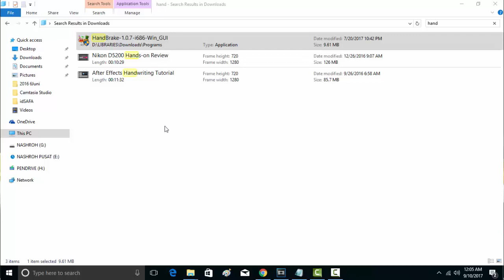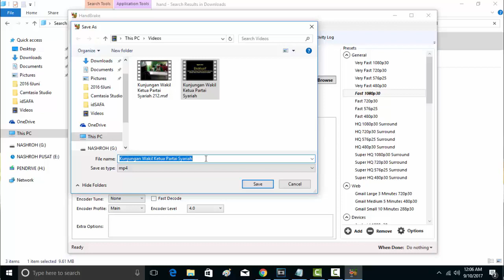Tutorial Instal Handbrake dan Cara Kompres Video Tanpa Merubah Kualitas